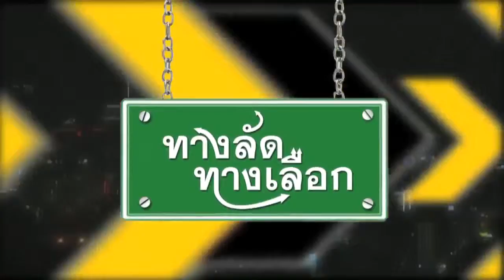ทางลัดทางเลือก วันที่ 13 มีนาคม 2559 ตอน เรียนรู้ประวัติศาสตร์กับนิทรรศน์รัตนโกสินทร์ ตอนที่2 part2